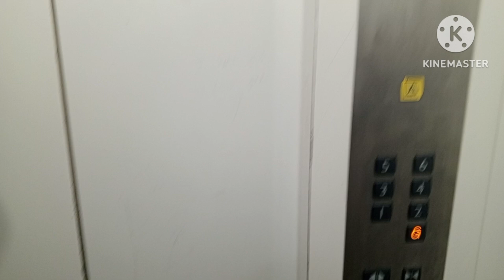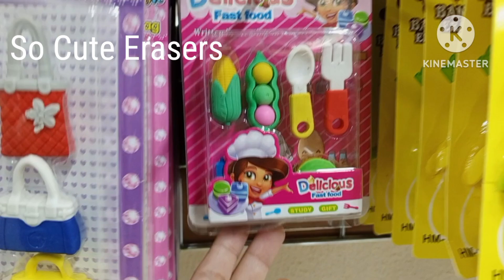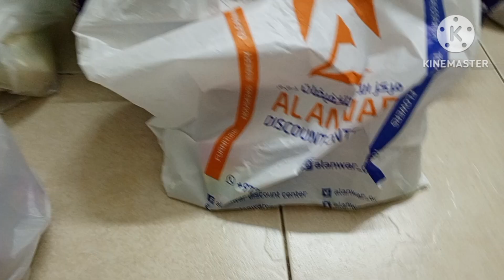Husband's Holiday and Shopping Vlog.